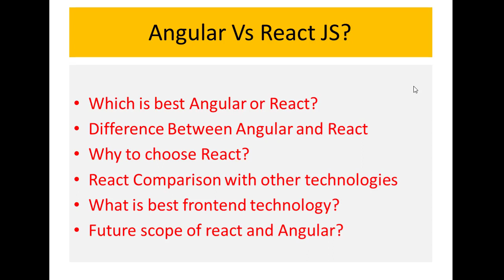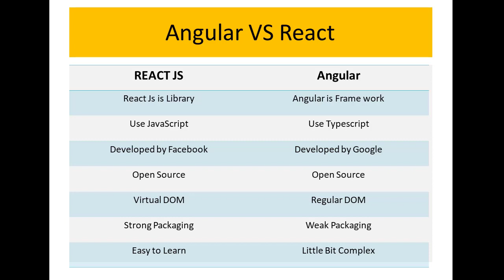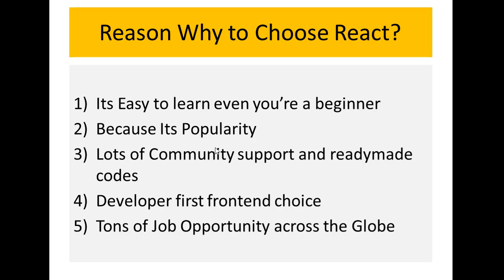Angular Vs React which is best ? | React 2020 tutorials (Hindi Urdu)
welcome to Tech info YouTube channel.
This is the complete React JS Course in Hindi/Urdu
specially design for beginners and intermediate developers.
after completing this course ill guarantee you,
You Can get Job in Top MNC companies or you can crack interview very Easily.

I Promise MERN STACK Projects as soon as possible.

* BHIM UPI :
techinfoyt@upi